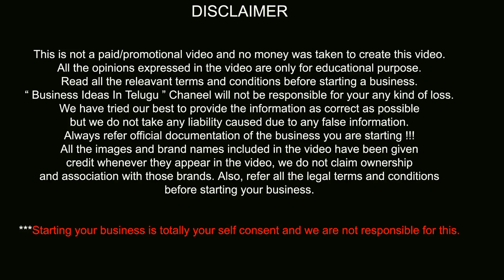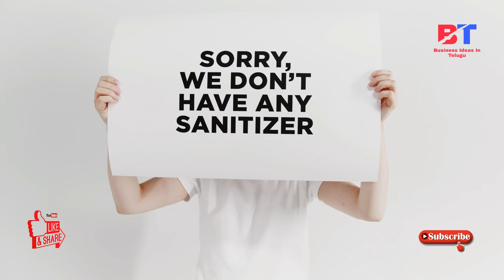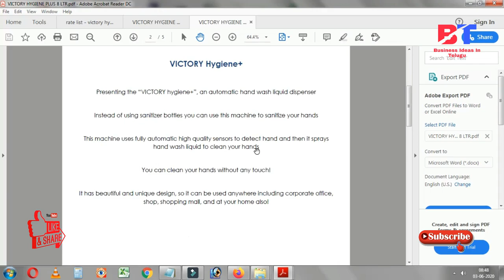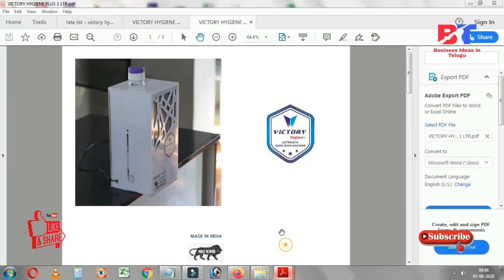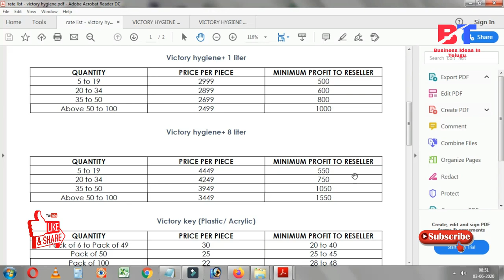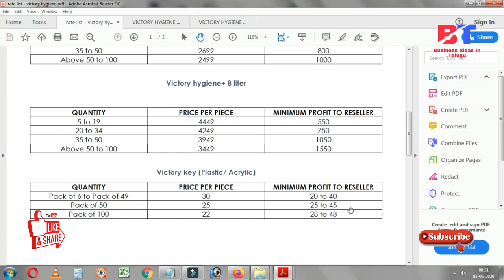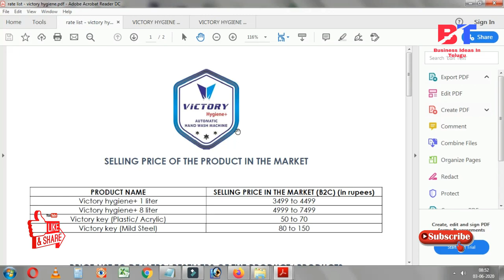బిజినెస్ ! Small business ideas! New business idea's! business ideas ! Low Investment Business Idea